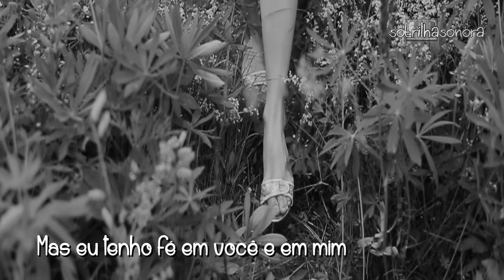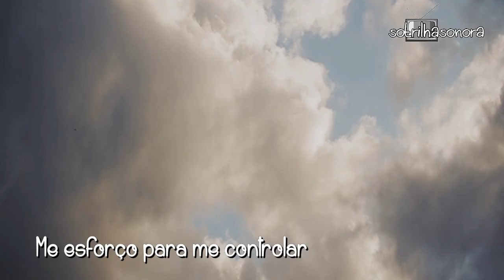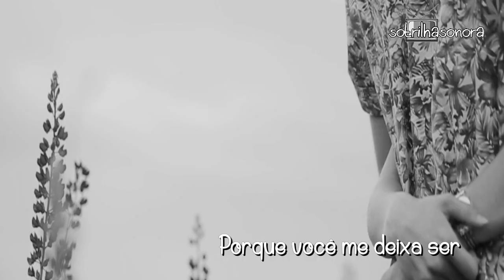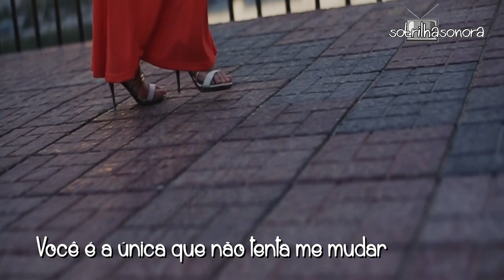Prince Royce Handcuffs (Tradução) Trilha Sonora A Regra do Jogo HD.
Trilha Sonora Internacional A Regra do Jogo - Prince Royce -Handcuffs (Lyrics Video) HD.

Novela de João Emanuel Carneiro, nova novela das 9, com Giovanna Antonelli, Cássia Kiss, Tony Ramos, Vanessa Giácomo, Susana Vieira, Cauã Reymond, Marcos Pigossi, Eduardo Moscovis e outros

Alcione Juízo Final Trilha Sonora A Regra do Jogo Tema de Abertura (Legendado) HD.
Zeca Pagodinho Ser Humano Trilha Sonora A Regra do Jogo Tema de Feliciano (Legendado) HD.
Ana Carolina Coração Selvagem Tema de Tóia Trilha Sonora A Regra do Jogo (Legendado) HD.
Ana Cañas Tô Na Vida Trilha Sonora A Regra do Jogo (Legendado) HD.
Kathryn Dean Be My Sin (Tradução) Trilha Sonora A Regra do Jogo Tema de Tóia e Juliano HD.
Firestone Kygo feat. Conrad Sewell (Tradução) Trilha Sonora A Regra do Jogo HD

Mapei Don't Wait (Tradução) Trilha Sonora A Regra do Jogo Tema de Tóia e Juliano HD.
Alabama Shakes Always Alright (Tradução) Trilha Sonora A Regra do Jogo - Tema de Atena HD.